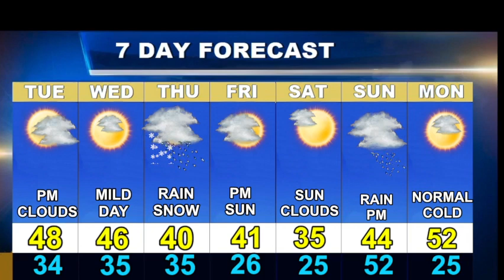Weatherblast Forecast Updated on 1/17/23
A mild day in Boston.